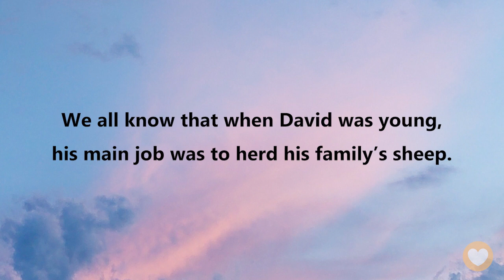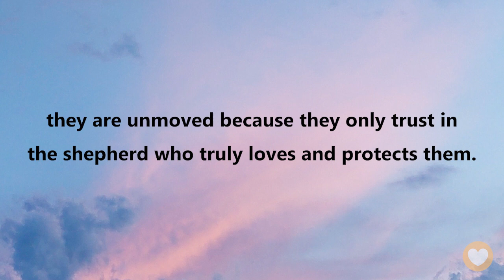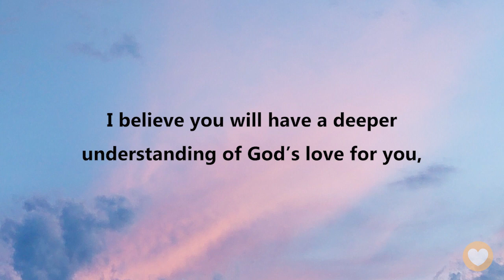【 Psalm 23】Little lamb, who is your shepherd? ｜ACAD Bible Reading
Hello friends,
Let us read the Bible together. Today we’ll be reading Psalms Chapter 23.

This psalm is one of the most famous and beloved passages in the Bible! We all know that when David was young, his main job was to herd his family’s sheep. In this beautiful psalm, David expressed his trust in God through the habits and characteristics of his lambs, showing us that God is truly a great shepherd…